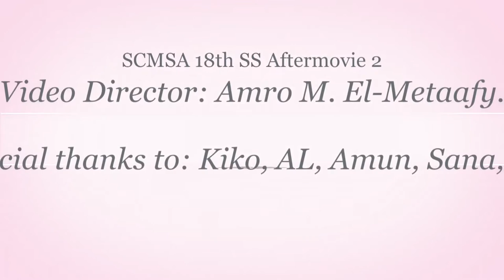SCMSA 18th Summer School Aftermovie 2 (El-Helwa De Song)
Elhelwa De song
Covered by:  SCMSA 18th Summer School on Tropical Medicine & Infectious Disease.
Special Thanks to EMSA for their Support and PartnerShip
Video Directed by: Amro M. El-Metaafy
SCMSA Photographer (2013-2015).